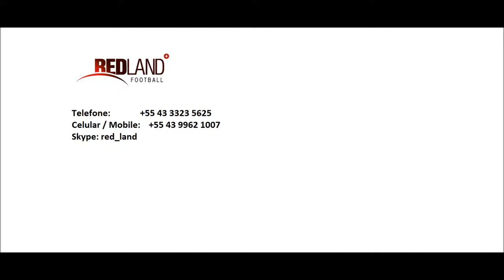Rafael Kneif - Left Winger - 1992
Young talent, versatile player. Plays on the left side of the field in both the defensive line as supporting the left half. Has good kick with both legs but is originally handed. It has a lot of speed and is agile in dribbles.